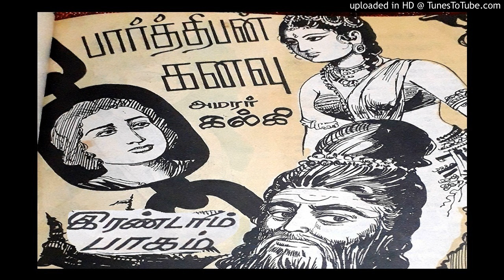Amarar Kalki - Parthiban Kanavu - Part 2 - Chapter 21